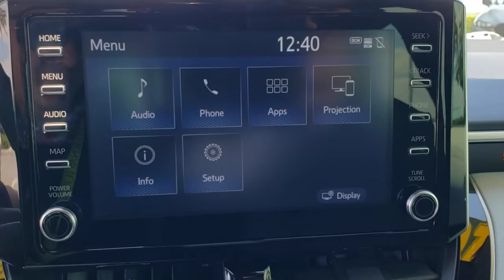2020 Toyota Corolla Davenport, Clermont, Winter Garden, Orlando, Ocala, FL M0357954A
Blue Crush Metallic Used 2020 Toyota Corolla available in Clermont, Florida at Headquarter Mazda. Servicing the Davenport, Winter Garden, Orlando, Ocala, FL area:

Headquarter Mazda
17500 FL-50

CARFAX One-Owner. 1 OWNER**CLEAN CARFAX**, **BACK UP CAMERA**, **BLUETOOTH**. Odometer is 4993 miles below market average! 31/40 City/Highway MPGbrAwards:br  * 2020 KBB.com 10 Coolest New Cars Under $20,000brbrWe are conveniently located just a few minutes West of Downtown Orlando, just off the Florida Turnpike between Winter Garden and Clermont! Its one of the easiest drive in Central Florida! Remember: GET THE MAZDA SPIRIT here at Headquarter Mazda! So take the easy drive from almost anywhere in Central Florida to visit us or just call one of our Professional Inventory Specialist for more information and schedule a VIP appointment.